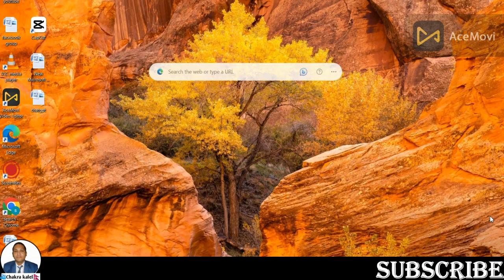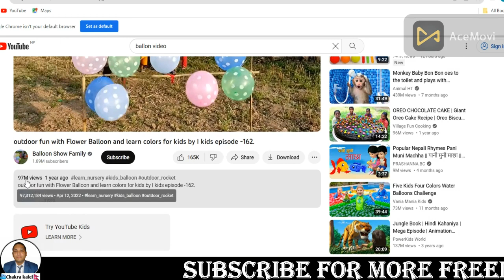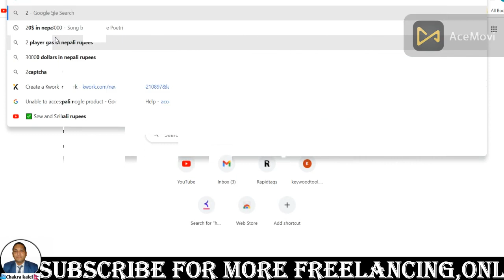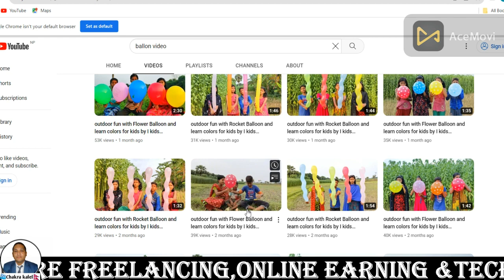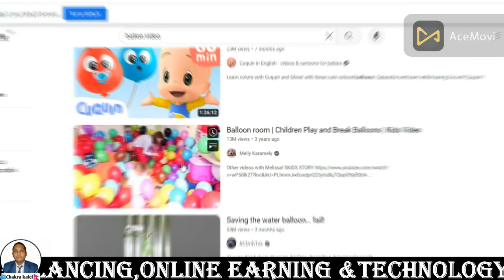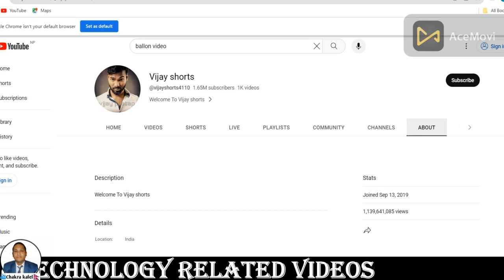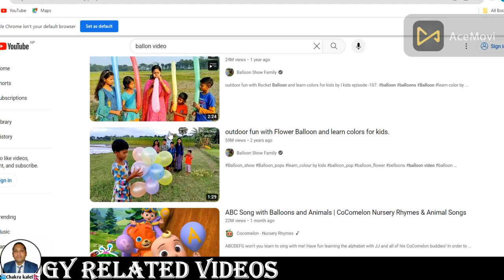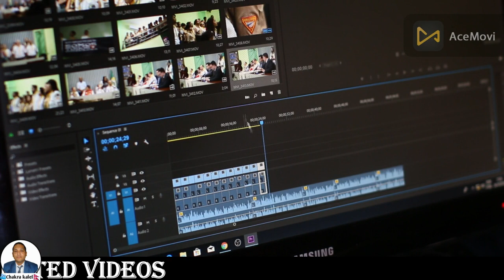यस्तो YoutubeChannelखोल्नुहोस महिनाको १ लाख कमाइ हुन्छ |How to Earn Money by making Baloon videos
यस्तो YoutubeChannelखोल्नुहोस महिनाको १ लाख  कमाइ हुन्छ |How to Earn Money by making Baloon videos  @Chakrakalel732

Do you love balloons? Do you want to learn how to make amazing balloon creations and earn money from them? If yes, then this is the channel for you! In this channel, we will teach you everything you need to know about balloon art, from the basics to the advanced techniques. You will learn how to twist, shape, and decorate balloons into animals, flowers, characters, and more. You will also learn how to use balloons for parties, events, and entertainment. And most importantly, you will learn how to monetize your balloon skills and turn your hobby into a profitable business. Whether you are a beginner or a pro, this channel will help you improve your balloon art and make money from it.

Your Quary:
balloon twisting
balloon animals
balloon
balloons
balloon modelling
balloon animal
balloon art
making balloon animals
balloon making factory
balloon arch
how to make a balloon animal
making slime with giant balloons
how to make a balloon
balloon design
balloon market
balloon garland
how to make a balloon garland
how to make a balloon dog
balloon dog
how its made balloons
balloon news
how it's made balloons
how to make balloon flower

Technical View
Technology Channel
Biswa Limbu
Techno KD
Online Learning Nepal
Tech In AV
UNIQUE TECH GURU
Naya Jankari TechNepal
Samuel Limbu
Onic Computer
Tech Sewa
Manoj jankari
Nep Earning
shibu kc official